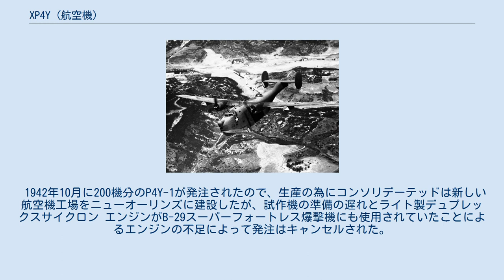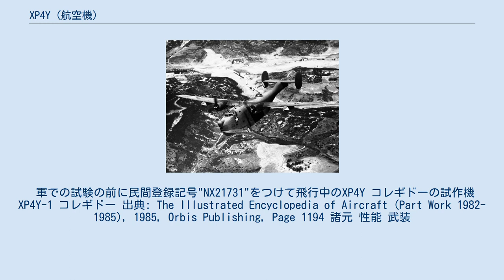XP4Y (航空機)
XP4Y-1 コレギドー 飛行するXP4Y-1 44705号機(1939年撮影) XP4Y-1 コレギドー（Consolidated XP4Y-1 Corregidor ）は、アメリカ海軍向けにコンソリデーテッド社が開発した双発飛行艇。
 社内名称はモデル 31。
洋上哨戒用として1機が製造されたが、製作の遅延とエンジン提供の遅れから採用されず、200機分の量産機の発注もキャンセルされた。
愛称の「コレギドー (Corregidor)」は、アメリカが同時代に領有していたフィリピンにあるコレヒドール島のことである。
 コンソリデーテッド社のモデル31は全金属製の機体で、片持ち式の高アスペクト比の主翼（デーヴィス翼、後に同社製B-24 リベレーター爆撃機に使用された）を高翼配置とし、上方に反り上がった後部胴体に双垂直尾翼と方向舵を備えていた。
主翼下面には引き込み式フロート2つと新型のR-3350 星型エンジンを2基装備していた。
民間仕様では、内装を52名分の座席または28床の寝台とすることが可能であった。
 モデル 31は1938年にコンソリデーテッド社によって設計が開始された、軍民双方での使用を考慮された新型の飛行艇であった。
 モデル 31の試作機は1939年5月5日に初飛行を行い、優れた性能を発揮して見せた。
1941年12月8日、真珠湾攻撃によりアメリカが第二次世界大戦に突入した頃、ちょうどテストが終了した為アメリカ海軍はこの試作機を購入してXP4Y-1と命名した。
この機体は機首、機尾、胴体背面の銃塔と4,000 lb (1,820 kg)分の外部搭載能力を哨戒機として追加され、試作機に改装された。
 1942年10月に200機分のP4Y-1が発注されたので、生産の為にコンソリデーテッドは新しい航空機工場をニューオーリンズに建設したが、試作機の準備の遅れとライト製デュプレックスサイクロン エンジンがB-29スーパーフォートレス爆撃機にも使用されていたことによるエンジンの不足によって発注はキャンセルされた。
建設された工場はPBYカタリナ飛行艇の生産に転用された。
 軍での試験の前に民間登録記号"NX21731"をつけて飛行中のXP4Y コレギドーの試作機 XP4Y-1 コレギドー 出典: The Illustrated Encyclopedia of Aircraft (Part Work 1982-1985), 1985, Orbis Publishing, Page 1194 諸元 性能 武装